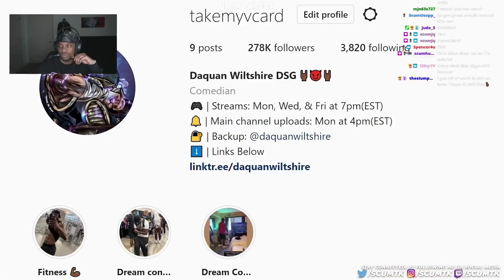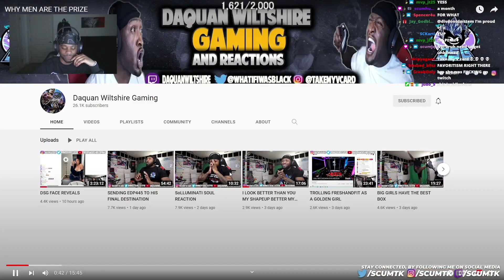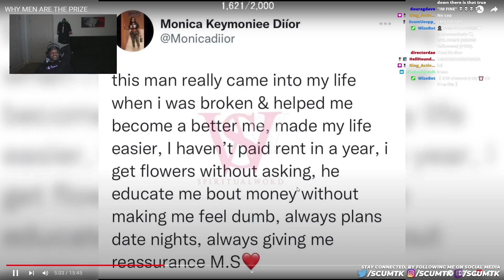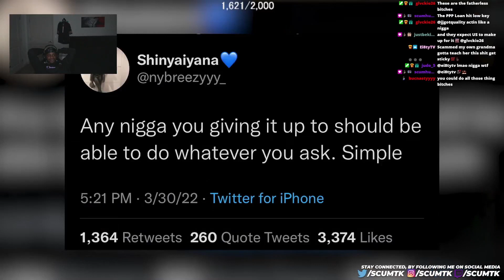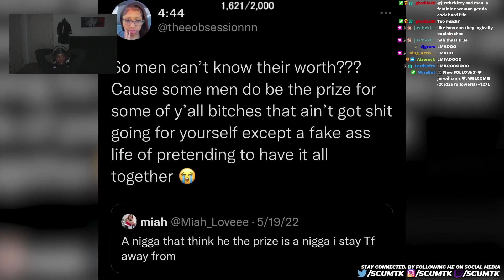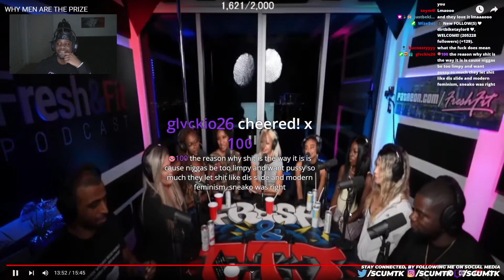SCUMTK reacts to Daquan Wiltshire| WHY MEN ARE THE PRIZE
sub up
Link to the original videos 🔽